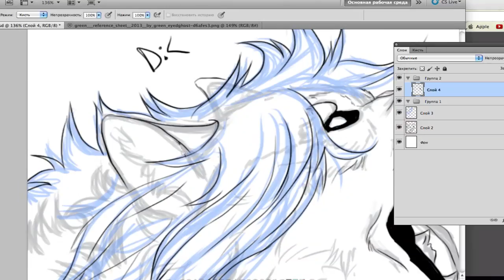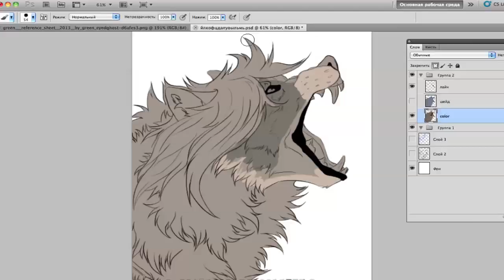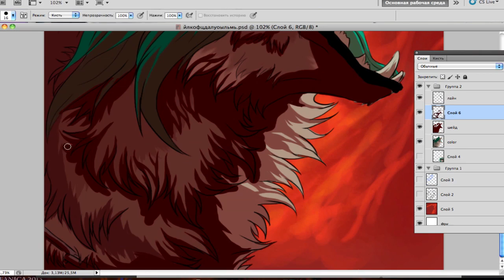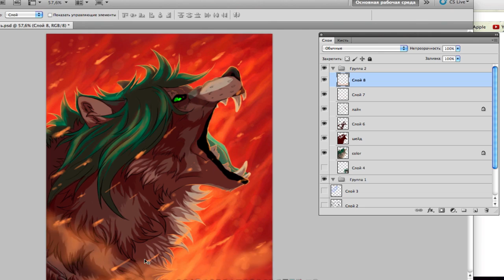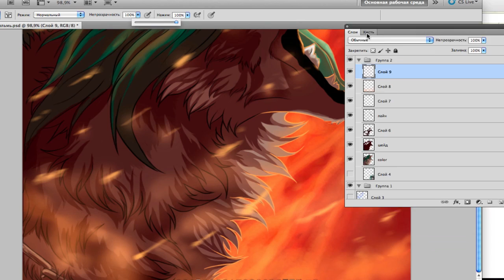[ Possessed ] - Speedpaint | by Aneris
That was long time I didn't do speedpaints, so here it is)

1. Audiomachine -- Earth Shaker (Massive Hybrid Drums)
2. Audiomachine -- Kill 'Em All

..Btw, film I watched was 'The Grey' (2012). Check it out! :)

Character © Green-EyedGhost.deviantart.com
Art © A-n-e-r-i-s.deviantart.com